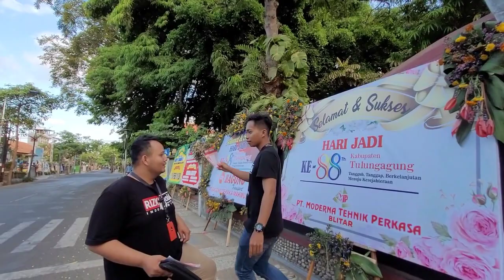KITA JAWAB SEMUA! QnA bareng RIZKImobil Tulungagung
CP FAST RESPONSE:

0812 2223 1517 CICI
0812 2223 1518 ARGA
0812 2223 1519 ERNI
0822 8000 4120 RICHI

PERSYARATAN KREDIT
- KTP
- KK
- PBB
- REKENING LISTRIK
- SLIP GAJI
- SIUP/NPWP/TDP
- NOTA-NOTA/FOTO USAHA